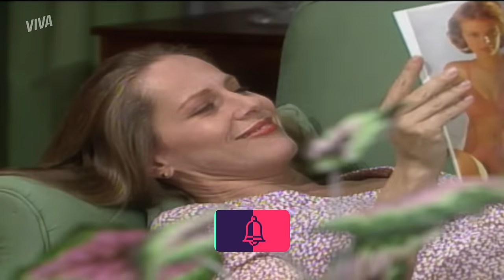ISMAEL VOLTA PRA CASA E ESTELA O CONFRONTA! | A VIAGEM | MELHOR DO DIA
Quem é vivo sempre aparece! Ismael reaparece na casa de Estela de surpresa e já causou um alvoroço! Bia fica encantada pela presença do pai, mas Estela tem algumas pendências a resolver com ele ainda! 👀

Capítulo 47, dia 12 de fevereiro de 2021, sexta-feira.